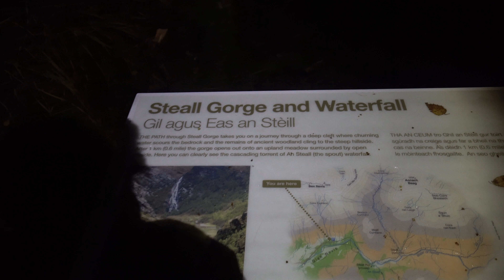Wild camping in Scotland Glen Nevis Gorge hike to corrour station staying at Meanach bothy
MUSIC WITH PERMISSION OF SINCLAIR FERGUS SMITH
GRAPHICS BY BLUEGREEN